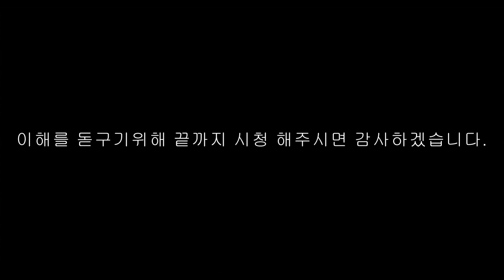[미확인 무용실] 지도에도 나오지 않은 대나무숲에 가려진 수상한 무용실..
첫번째 방문때 영상 다시보기

▶ 皆さん、ありがとうございました。
▶「購読」と「良い」は、映像を作る大きな力になります。

▶ 助けてくれればありがとうございます

Haunted House Mysterious place
Katok  ▶ caa2020